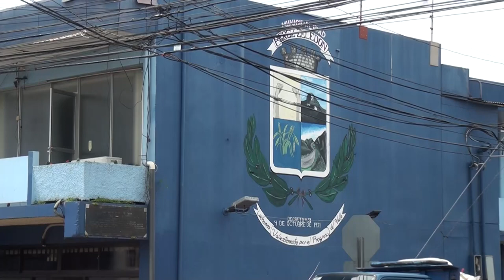La ARESEP capacita a funcionarios municipales en temas de regulación